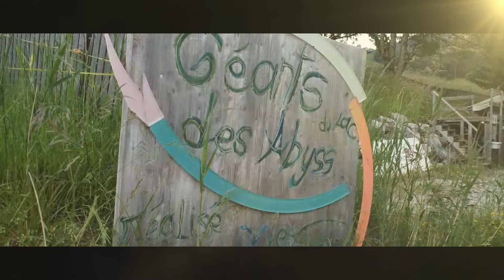Le troll de l'Abyss' festival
Clip officiel du géant troll de l'Abyss' festival